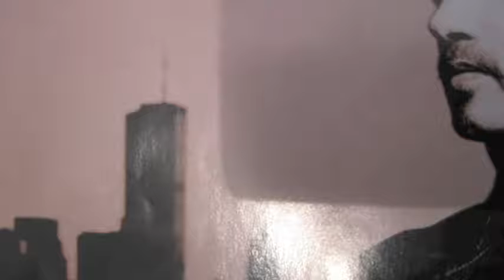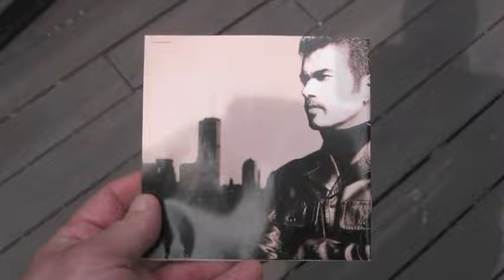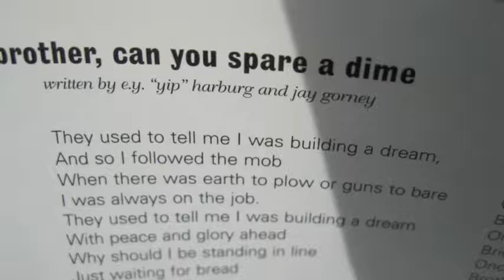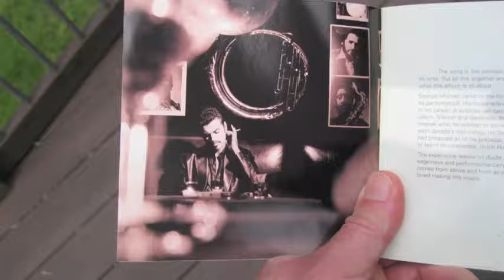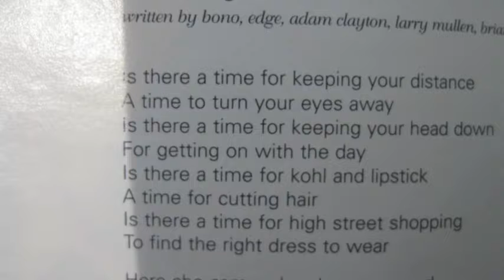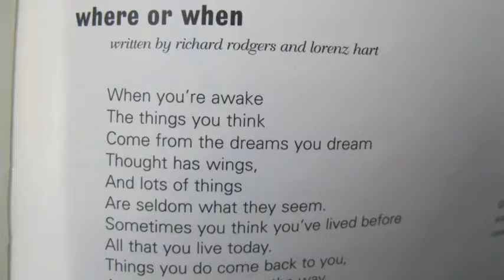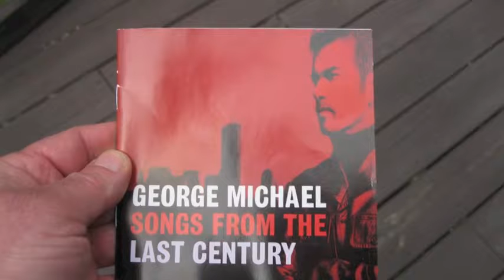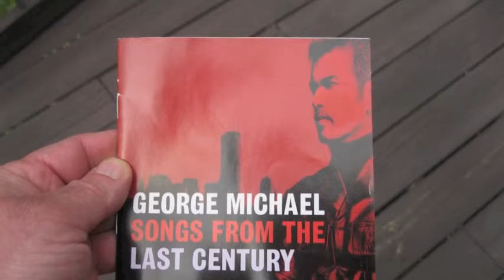Conspiracy Even Finds Me While Cleaning Up Cat Food ! - 4-19-2021 - Quantum of Conscience